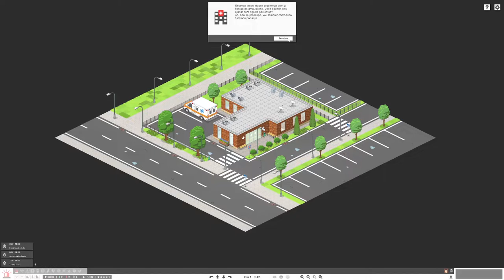Project Hospital - Torne-se um médico de sucesso e tenha seu próprio hospital 👩🏻‍🔬👨🏻‍🔬🩺💉🧬🧫🩹💊🧰🩸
Torne-se um excelente médico, um aspirante a arquiteto e um gerente de sucesso ao mesmo tempo. Projete seu próprio hospital, ajuste cada detalhe ou use um dos modelos predefinidos e salte para a tarefa do médico.

Contrate diferentes seguradoras para ter acesso a pacientes com condições médicas interessantes, faça exames, exames laboratoriais e use vários equipamentos para resolver os enigmas diagnósticos. Hospitalize seus pacientes, faça cirurgias e muito mais!

Use uma coleção de vários objetos, materiais e cores para torná-lo verdadeiramente seu ou economize seu tempo e use um dos muitos pré-fabricados diferentes.